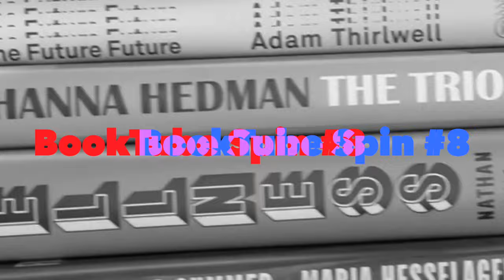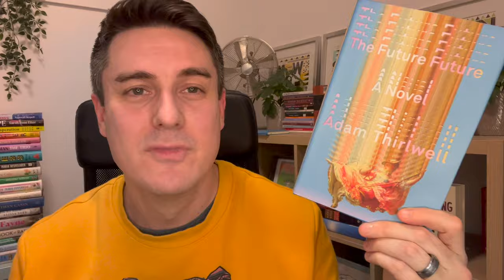BookTube Spin #8 - The Reveal(s)!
After a year away ... the BookTube Spin is back! If you haven't picked your spin list year, pause the video right now and do so. Then come back to see which book(s) you'll be reading over the next few months.

A reminder about how the Spin works:

• Pick twenty books from your TBR.
• Number then 1-20.
• I pick two numbers, spun at random with a wheel, from 1-20.
• You then have until March 30 to read those two books
• It’s that easy! If you only want to read one book, feel free to choose the first number I spin, or pick your favourite from the two numbers. It’s totally up to you.

Shoutout to the Classics Club blog, who originally the created the spin idea to help readers take on more classic reads. They’re 100% the inspiration for this, so all credit for the great idea goes to them.